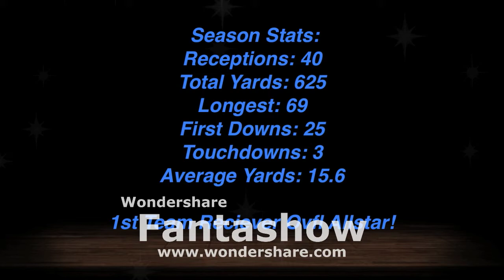Kurleigh Gittens 2013 Cumberland Panthers Jv Highl